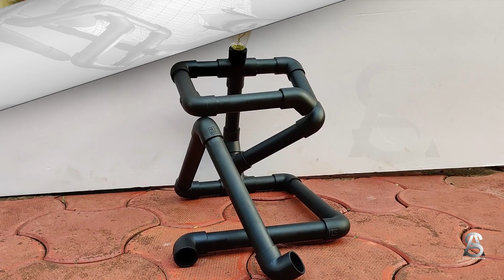PVC MAN | ദേ ഈ ഗെഡി പൊളിക്കും | PVC LIGHT MAN | PVC FANCY LIGHT | HOME MADE PVC FANCY LIGHT | C20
How to make PVC light at home
How to Make a PVC Man
Home Made PVC Light Man
പിവിസി മാൻ
വീട്ടിലൊരു PVC Light Man
How to Make a Simple Fancy Light Using PVC Pipes
Home Made Fancy Light Using PVC Pipes